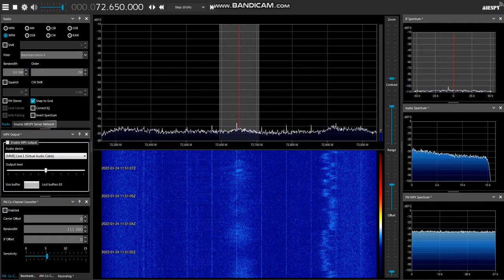[Off-season SpE] BR Pershy Kanal on 72.65 MHz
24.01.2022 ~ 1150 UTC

SpE from Bealrus!